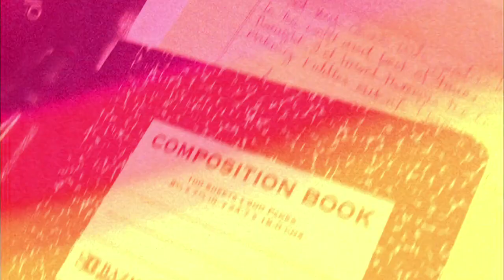Julian Lennon - Through The Picture Window (Clip 1)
Julian Lennon Documentary - Through The Picture Window

A cinefromage production for Music From Another Room Ltd.